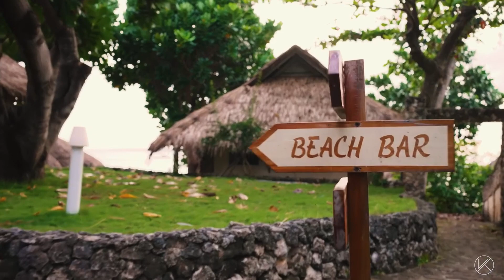PET FRIENDLY BEACH RESORTS | Make your pets Happy this 2024!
🐾 Explore the Top 4 Pet-Friendly Resorts in Batangas and El Nido! 🐾

Welcome to our updated guide featuring the best resorts in Batangas, Philippines, now with a focus on pet-friendly options. Whether you're planning a vacation with your furry friend or seeking a getaway amidst stunning natural beauty, we've got the perfect spots for you. Join us on this virtual tour as we unveil the top 4 pet-friendly resorts that ensure a memorable experience for both you and your beloved companion.

🍹 4. Kandaya Resort 🍹
Indulge in the perfect blend of leisure and excitement at Kandaya Resort in Batangas. This pet-friendly haven invites you to lounge by the pool with your furry friend or explore the vibrant marine life while snorkeling. Escape the hustle with your pet by your side:

🏄 3. Tepanee Beach Resort 🏄
For those seeking adventure along with their pets, Tepanee Beach Resort in Batangas is the ideal destination. With its oceanfront location and exhilarating water activities, you and your pet can create unforgettable memories together. Unleash the spirit of adventure:

🌊 2. Lihim Resort, El Nido 🌊
Escape to the hidden gem of El Nido, where Lihim Resort welcomes both you and your pet with open arms. Nestled in a secluded cove, this resort offers eco-friendly cottages and a pristine beach for you and your furry companion to enjoy. Immerse yourself in the tranquility of nature:

🏝️ 1. The Farm at San Benito 🏝️
Embark on a unique retreat at The Farm at San Benito, our top pick for a pet-friendly paradise. Surrounded by lush greenery, this resort offers a tranquil escape for both you and your pet. Enjoy wellness activities, explore nature trails, and savor organic cuisine. Discover the serene bond between you and your furry friend: